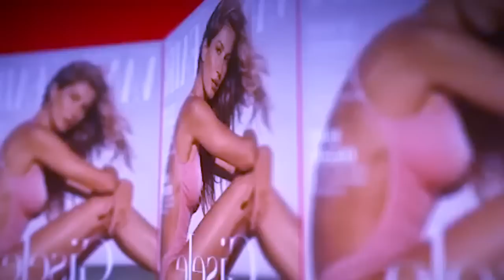iathoh ka nongrwai ba pawnam ka selena gomez tangba kam shah iano iano ban wan peit balei